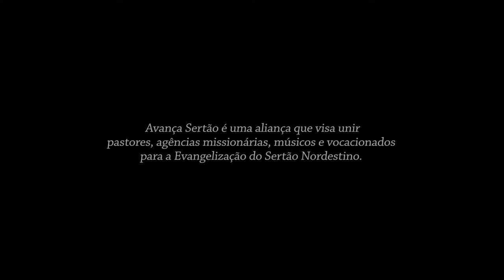Antônio Torres | Entrevista Avança Sertão